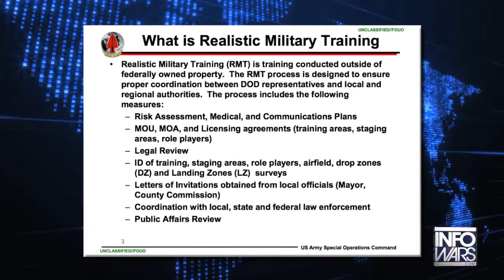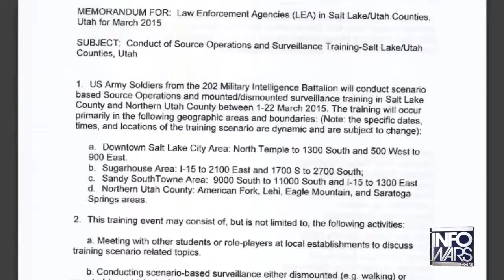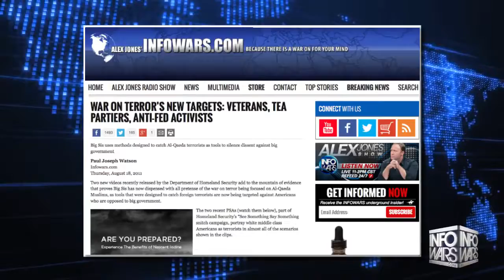SOCOM Plans to Invade HOSTILE Texas Revealed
Infowars reporter Joe Biggs Exposes the psyop behind SOCOMS Operation Jade Helm 15. The plan behind the operation is to condition the public for a future takeover of America by tial Law..

Alex Jones talks with Infowars reporter Joe Biggs about how one of his sources has told him to back off the armys latest psy-op.

In this weeks Wacky Conspiracy Theory rant, I try (without success) to make heads or tails out of the latest plans by the US military to invade the hostile state of Texas (and others). .